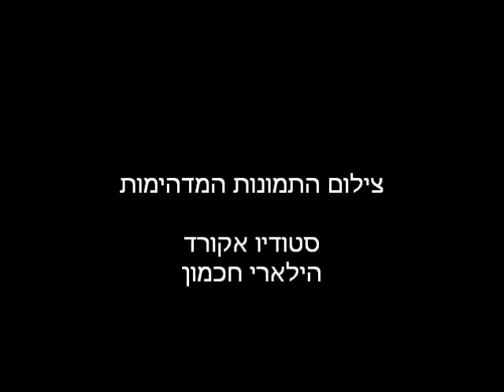עוד סיפור אחד של אהבה